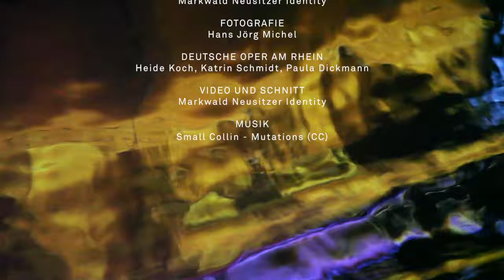Deutsche Oper am Rhein - Spielzeitheft 2016/17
VORFREUDE: Ab Montag, 4. April ist das neue SPIELZEITHEFT 2016/17 bei uns kostenlos erhältlich!